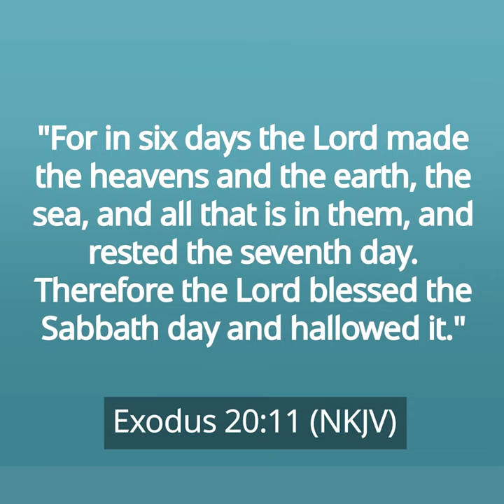The Fourth Commandment and Creation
Where are the Sabbath and creation linked in the Bible? There are multiple texts that do this, but here Pr. Ted Wilson–Seventh-day Adventist Church President–in 30 seconds goes straight to one of the best texts on the subject and shows us the connection between the creation and worship on the Sabbath. Creation Sabbath is a special Sabbath set aside to remember that we are created beings, celebrate God's wonderful blessings to us and share the everlasting gospel found in Revelation 14:6,7 that all Christians are tasked with taking to the world.